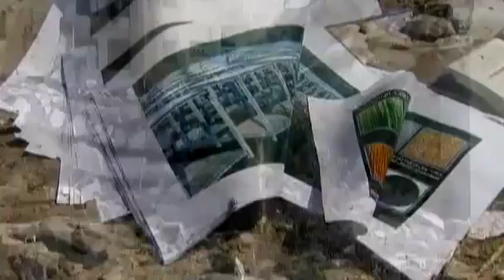Government holds Tripoli airport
Aug. 20 - Embattled Libya government says Tripoli airport is under its control, despite reports the rebels had taken it. Deborah Lutterbeck reports.